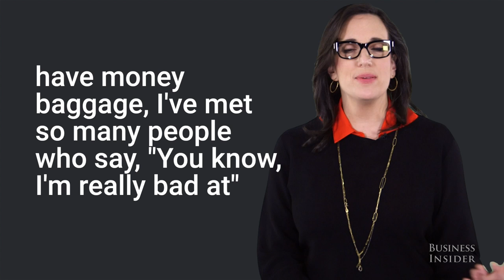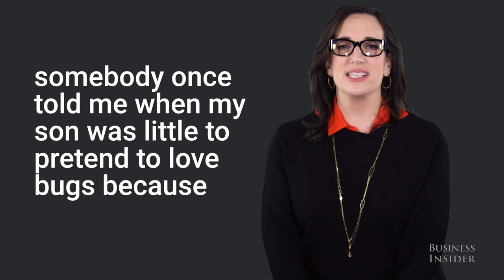Biggest Mistakes Parents Make When Teaching Their Children About Money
"Make Your Kid a Money Genius (Even If You're Not): A Parents' Guide for Kids 3 to 23" author Beth Kobliner came by Business Insider to talk about how parents should talk to their kids about money.